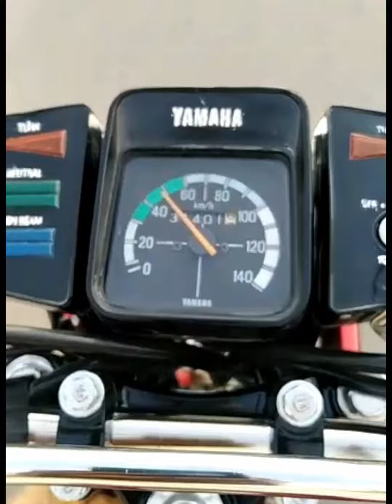Yamaha 2 Stroke lover yamaha yb100 youtube youtuber totally restore genuine parts 85 model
Yamaha YB 100 totally genuine parts restore